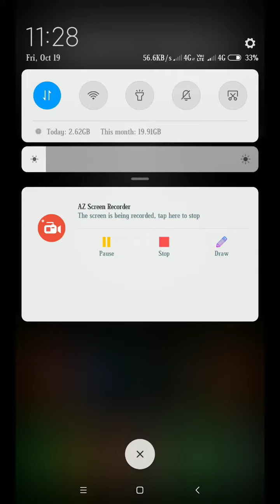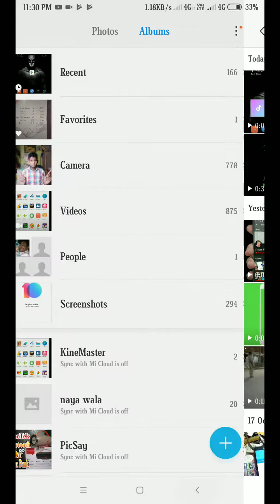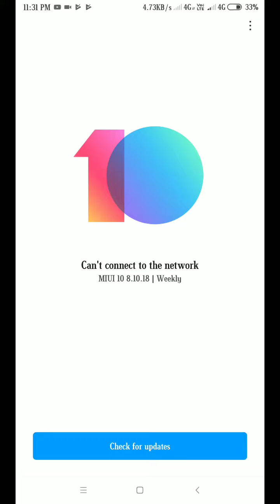MIUI 10 8:10.18 Beta Update.. Redmi Note 5 Pro In Hindi what new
MIUI 10 beta update